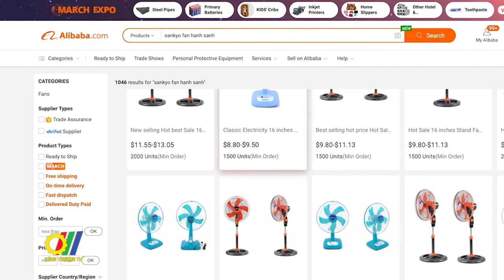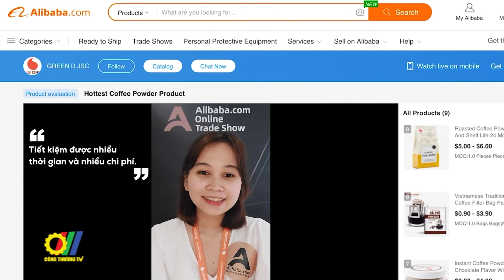Định hướng chiến lược kinh doanh trên nền tảng số thời kỳ VUCA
Thuật ngữ “VUCA”, dùng để mô tả thế giới “đa cực” với 04 yếu tố gồm: biến động, không chắc chắn, phức tạp và mơ hồ. Những ảnh hưởng từ dịch Covid-19 cùng các biến động trên thế giới và trong nước đã một lần nữa đặt thế giới vào tình trạng “VUCA”. Trước những khó khăn đó, với mục tiêu hỗ trợ các doanh nghiệp, đặc biệt là các doanh nghiệp nhỏ và vừa tại Việt Nam nâng cao năng lực xúc tiến thương mại trên môi trường số, Cục Xúc tiến thương mại (Bộ Công Thương) đã phối hợp với Tập đoàn Alibaba tổ chức Hội nghị “Định hướng chiến lược kinh doanh trên nền tảng số trong thời kỳ VUCA...